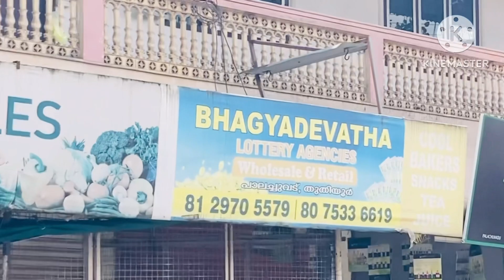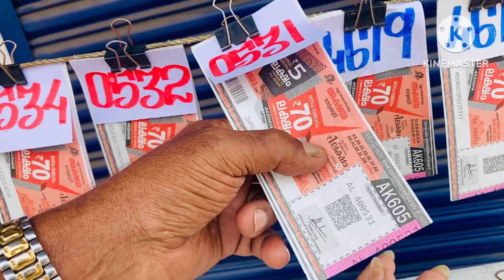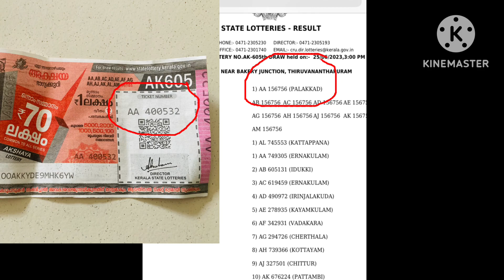Myfirstlottery aboutkeralalottery lotteryresult4pm lotterybenefits.